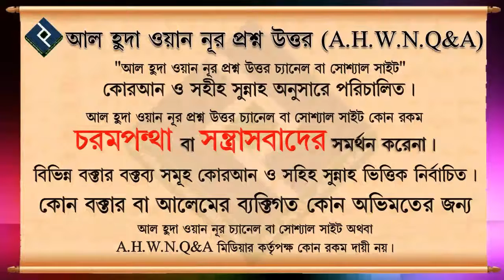জুম্মার ২য় আযান কি বিদায়াত ᴴᴰ┇শাইখ বশির বিন আব্দুল্লাহ